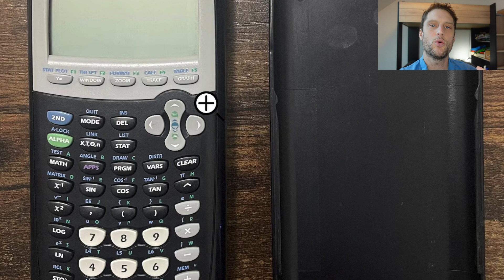Hard Reset TI-84 Calculator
Is your TI-84 giving you errors? How to hard reset the RAM on a Texas Instrument TI-84 graphing calculator and also full factory reset the calculator back to its default settings if it is not working or giving errors or freezes.